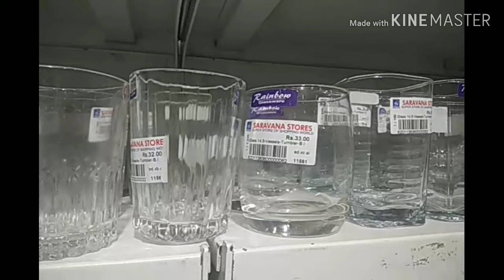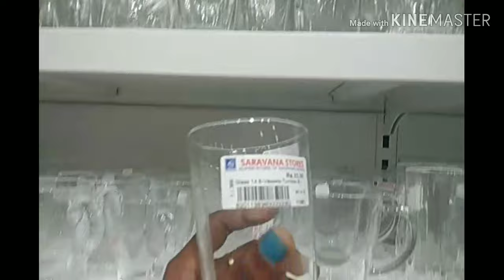போரூர் சரவணாவில் 10ரூபாய் முதல் கண்ணாடி பொருட்கள்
Hello friends,

In this video I have shared a vlog about glass ware collection at porur Saravanan price starts at 10 rupees, more collection with less price.

Happy watching.